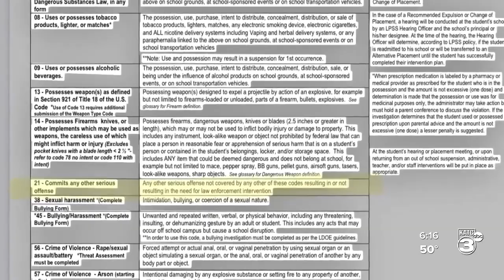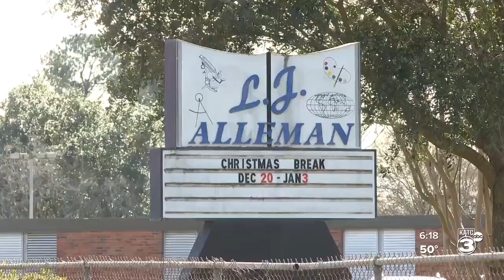Over 20 L.J. Alleman students face expulsion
L.J. Alleman, Lafayette, expulsion, Tik Tok trend, Tre Francis, Pat Magee